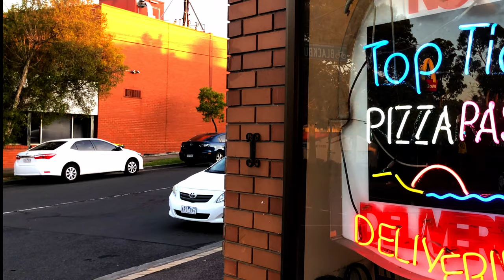Cheers to 21 Prashant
Prashant's 21st birthday with some of the craziest people I know. An evening filled with music dance, bbq, and some finger licking good Nepali meal.